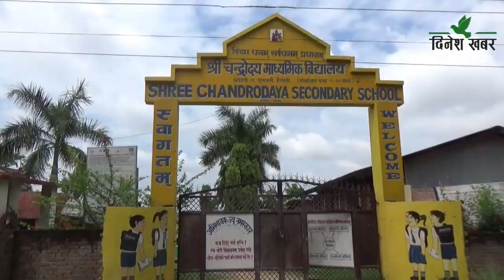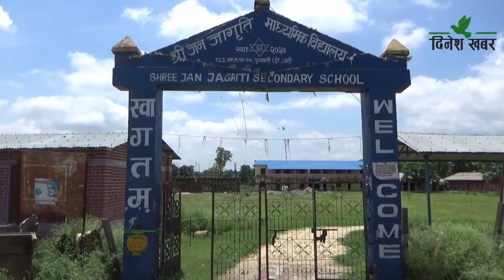धनगढीमा शिक्षक र विद्यार्थी संख्याका आधारमा दरबन्दी मिलान गर्ने तयारी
कैलालीको धनगढीमा शिक्षक र विद्यार्थीको संख्याका आधारमा दरबन्दी मिलान गर्ने तयारी भइरहेको छ। उपमहानगरपालिकाले यस्तो तयारी अघि बढाएको हो। शिक्षक र विद्यार्थी संख्याको आधारमा उपमहानगरले दरबन्दी मिलान गर्ने प्रक्रिया थालेको छ। यसअघि विद्यालय समायोजन गरेको उपमहानगरले हाल दरबन्दी मिलान गर्ने प्रक्रिया अगाडि बढाएको हो। दसैं विदा अगाडि नै दरबन्दी मिलानको कागजी प्रक्रिया टुङ्ग्याउने गरी शिक्षा, युवा तथा खेलकुद महाशाखाले काम अगाडि बढाएको छ।